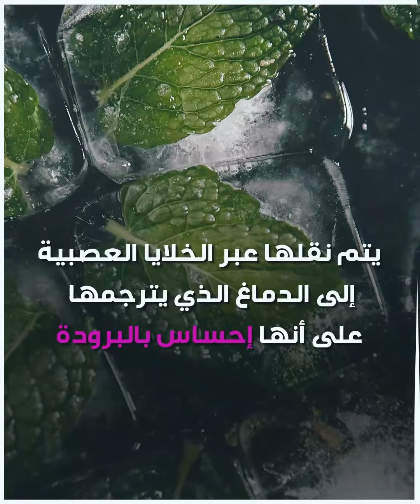تعرف على السبب الذي يُشعرنا بالبرودة والانتعاش بعد تناول النعناع!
ما رأيك بهذا التفسير العلمي؟

موسيقى

العنوان:  Pickled Pink